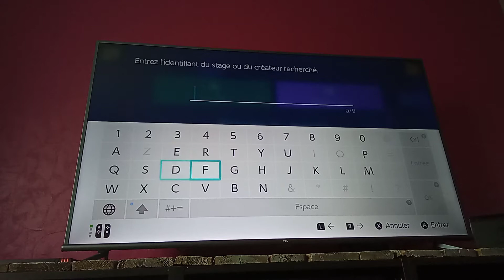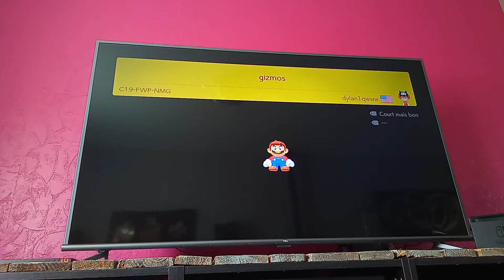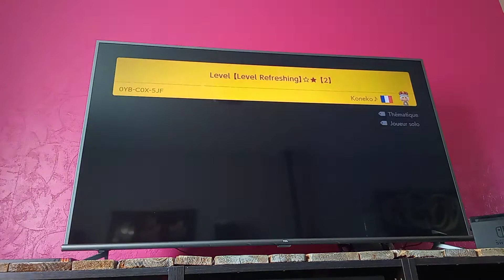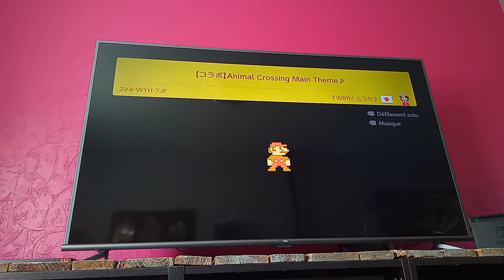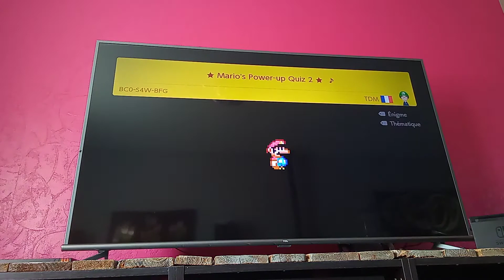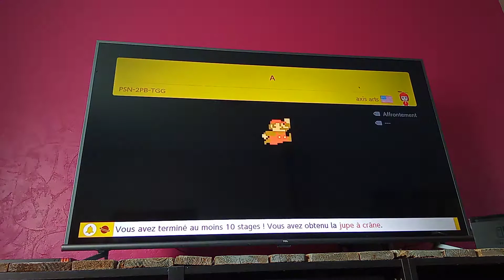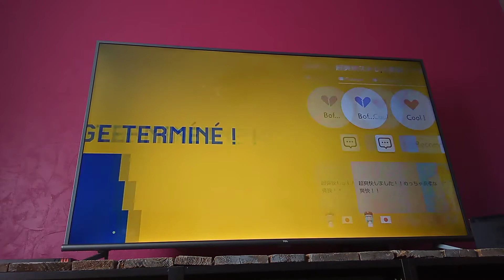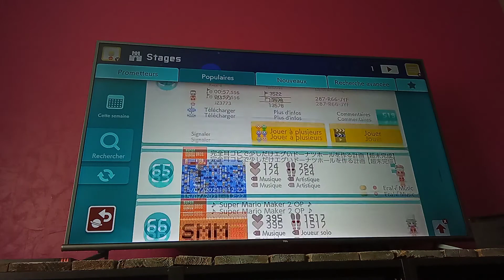je test des niveaux sur Mario maker 2 est je rage beaucoup !!!